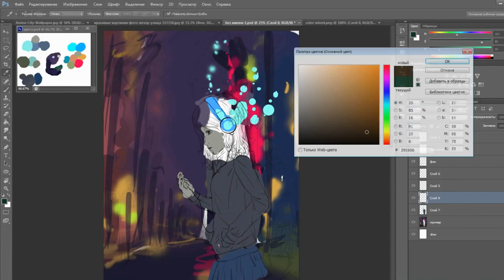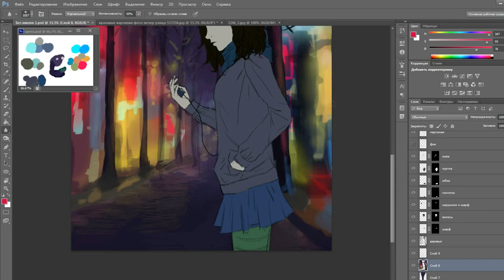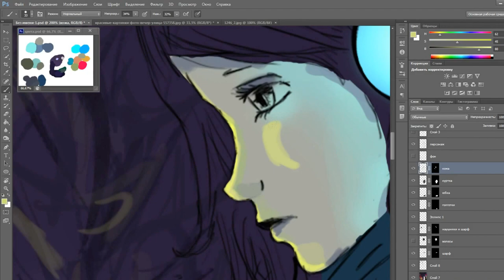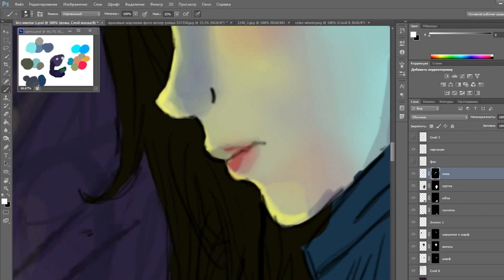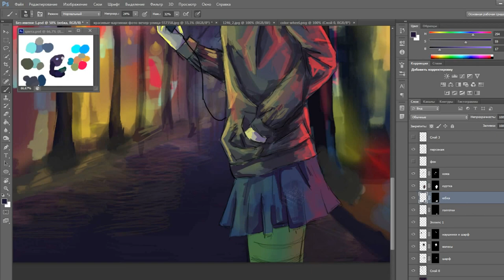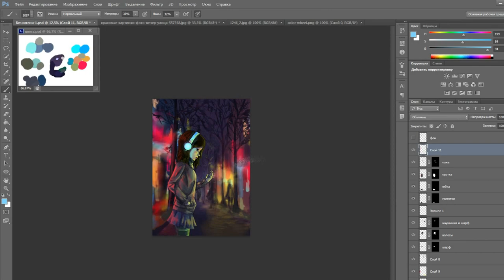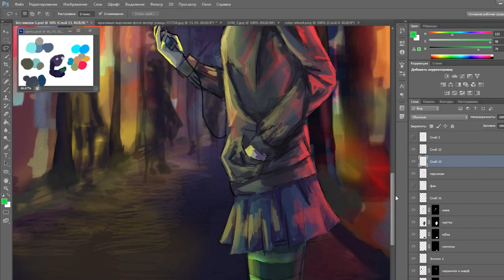Photoshop Speedpaint tutorial:Walking in the city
1.ola strandh-take back new york
2.lera lynn - comin down